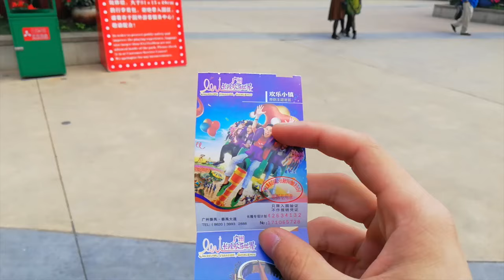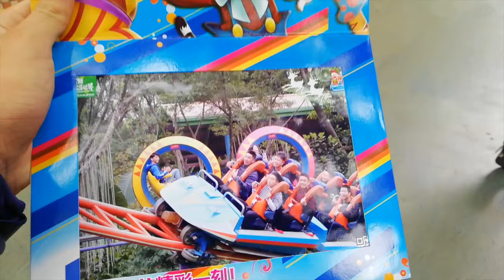Chimelong Amusement Park + Hidden Speak Easy Bar (Hope and Sesame)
TVT- this is one of my fav vids so make i hope that you enjoyed it! It was a lot of fun ahahahhaa

Hope & Sesame is a chic and modern Chinese cocktail bar in Dongshan, Guangzhou. A traditional Cantonese snack bar houses it's secret entrance.

Day 12

12/12/17

David joined us, Wilson went to grandmother's place and we just all went to chimelong amusement park. We went on some rides and experienced the 4D. It was pretty uncomfortable lol. We then went out to eat and I ate sooo much. We then went into the speak easy bar and it looks pretty good. Good night.

The Bluest Star:
Download The Bluest Star for free, and use it in your video creations without getting a Content ID match or copyright ingringement, since it is non copyrighted music.